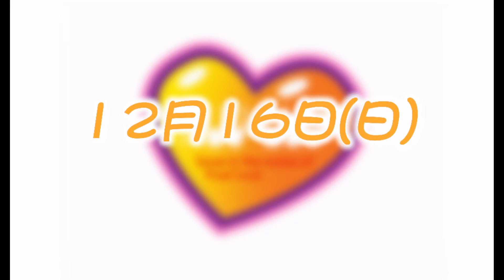今から始める『マブラヴアナザーストーリー』#55【マブラヴ photonmelodies♮ 実況プレイ】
とうていこの人数で食べ切れる量ではない

『マブラヴ photonmelodies♮』の実況プレイです。